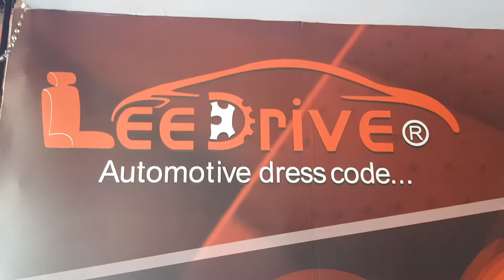Lee drive seat cover